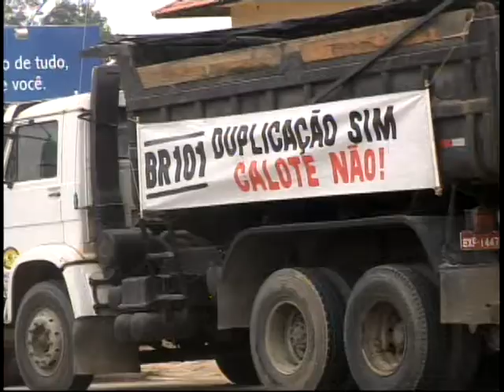Obras da BR-101: caçambeiros protestam contra a falta de pagamento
Membros da Cooperativa de Caçambeiros de Capivari de Baixo fizeram uma nova manifestação em frente a empresa Triunfo, que executa a duplicação da BR-101 em Tubarão. A queixa é a mesma que motivou o protesto realizado no início do ano: falta de pagamento pelos serviços prestados